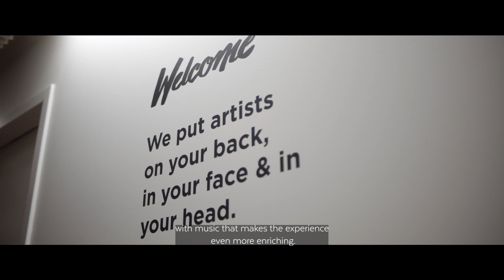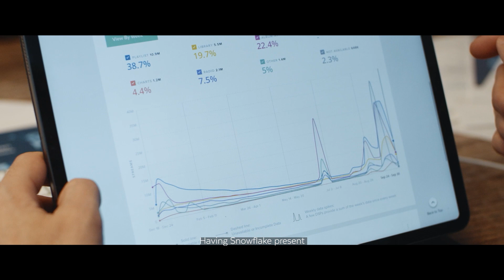Data And The Future Of The Music Business | Warner Music Group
Are you interested how data can affect the music industry? In today's video, you'll learn how Warner Music Group is delivering near real-time insights on content performance and subscriber engagement with Snowflake. Leave any questions or comments below.